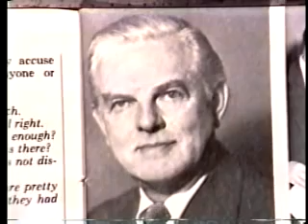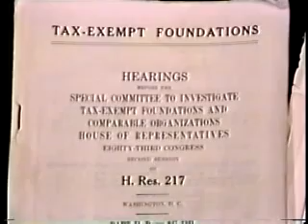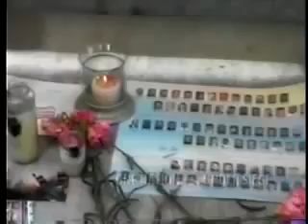TAX EXEMPT FOUNDATIONS EXPOSED BY NORMAN DODD OF THE REECE COMMITEE